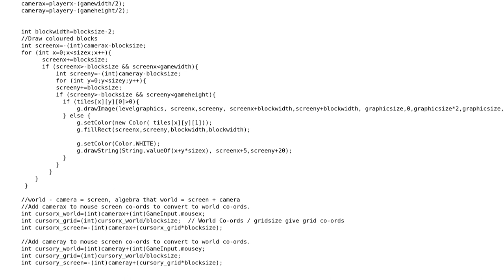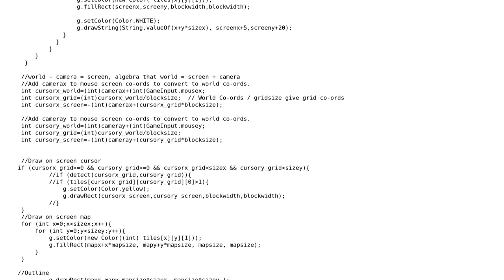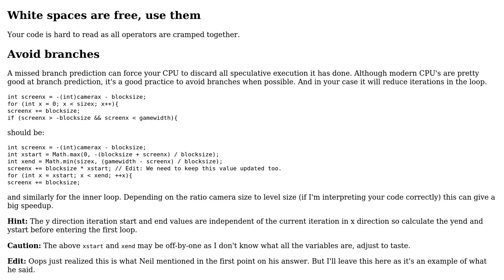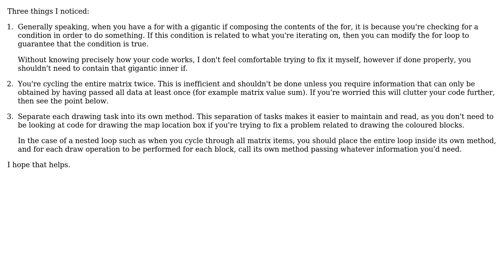Code Review: Blocktastic optimisation (2 Solutions!!)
Code Review: Blocktastic optimisation

With thanks & praise to God, and with thanks to the many people who have made this project possible! | Content (except music & images) licensed under CC BY-SA | Music | Images & others | With thanks to user Neil user Munkybunky user Jamal user Emily L. and the Stack Exchange Network Trademarks are property of their respective owners. You are responsible for your own actions.